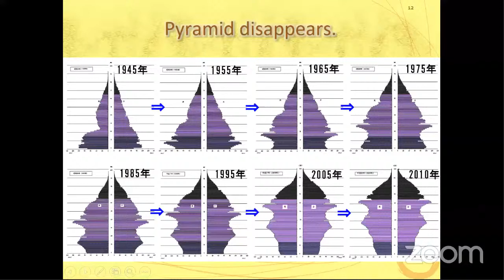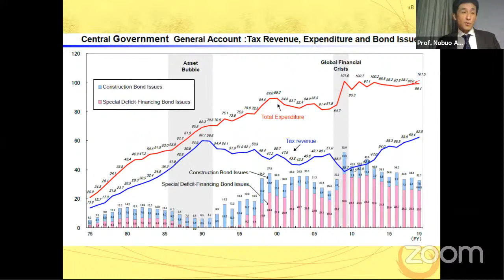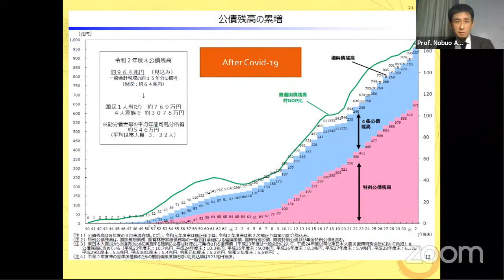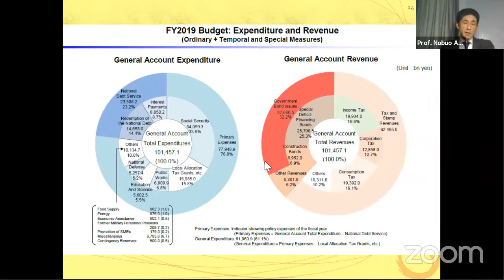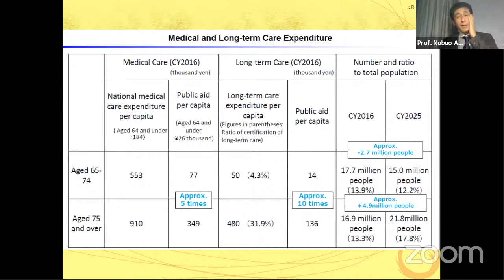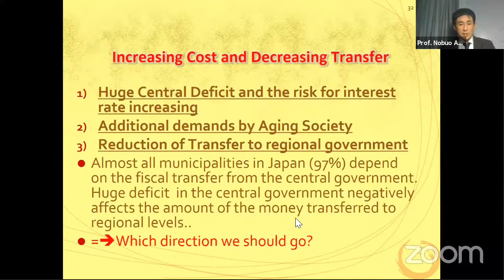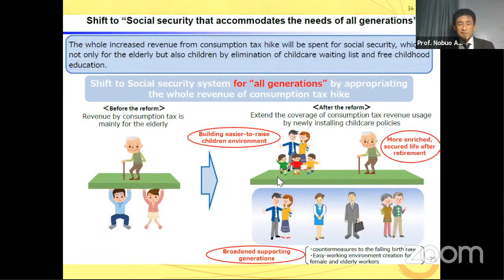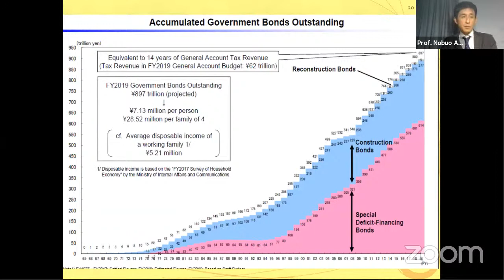Online Guest Lecture Master Program on Development Studies : Japan Fiscal System